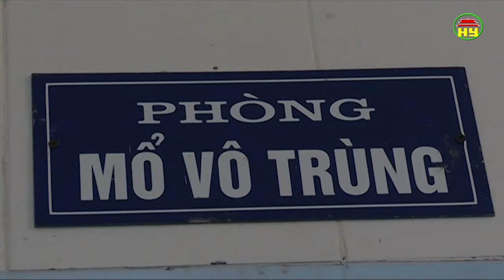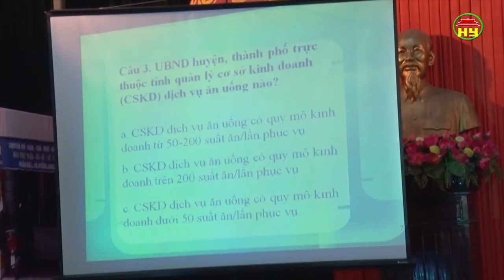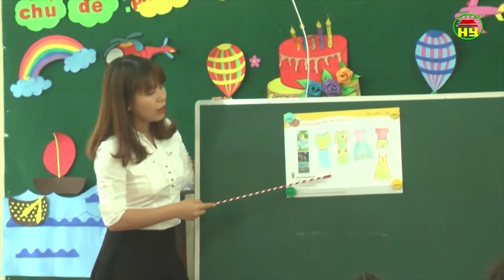Thời sự Đồng bằng sông Hồng thứ 7 ngày 30/6/2018.